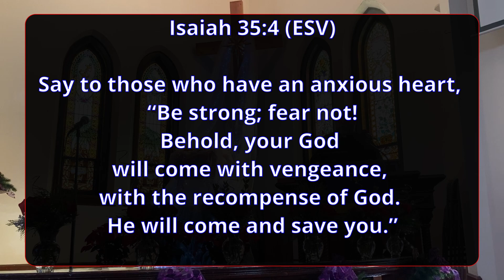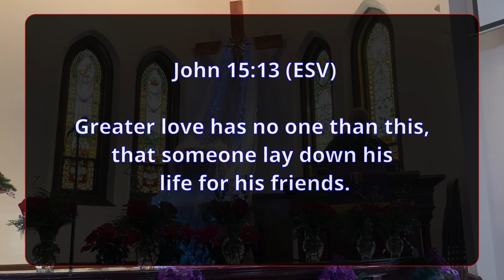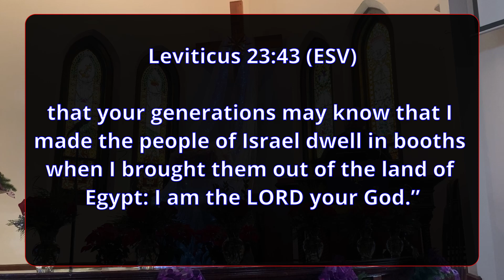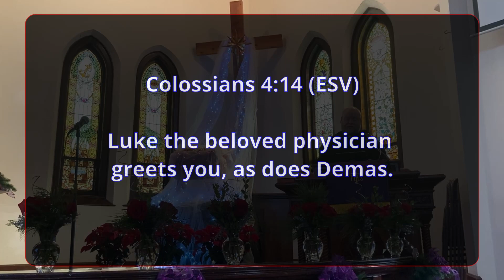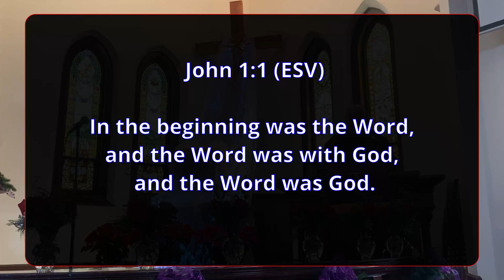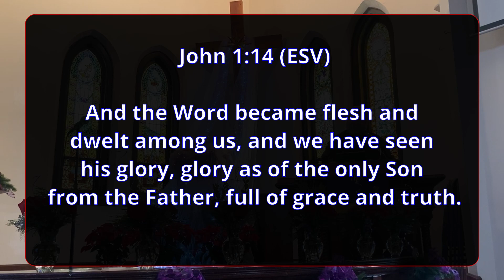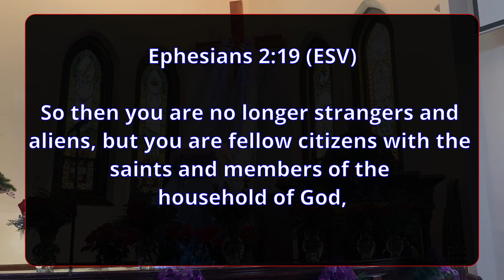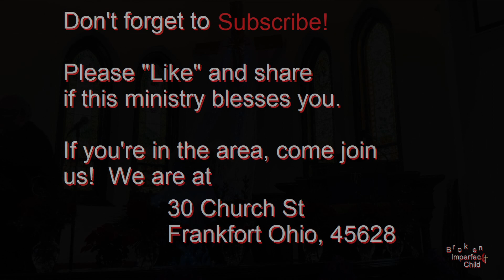The Reason for our Joy Full Service Frankfort UMC OH 11 December 2022